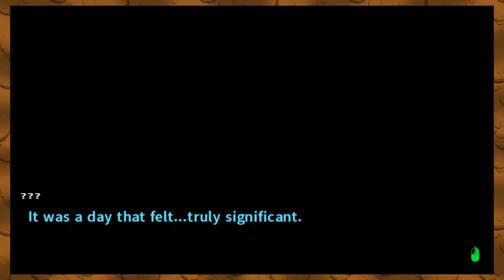Danganronpa 2: Protagonist Jones ♦ Part 1 ♦ Root Beer Gamers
Got a suggestion for a game we should play? Give us a shout!